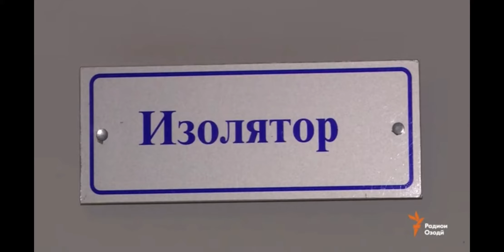Вакцины бузхо бар зиди коронавирус ..واکسن بز در مقابل coronavirus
TV.  تو که از محنت دیگران بی غمی نشئندت دگر نامت آدمی ، آن صوخان بر مردمی بی ناموس افغانستان